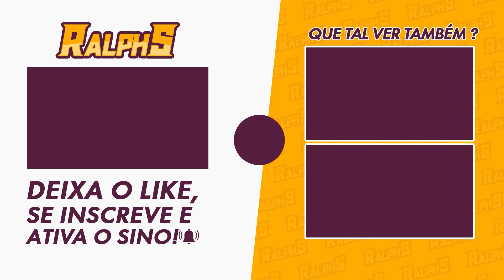Genshin Impact: Evento - Domínio Julgamento do Vapor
Neste vídeo, vamos para o quarto domínio do evento novo.